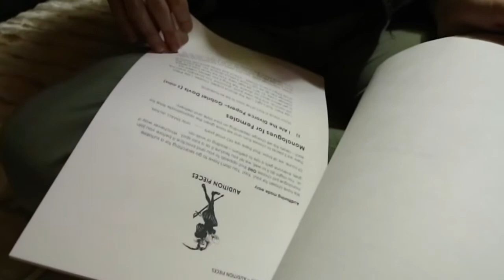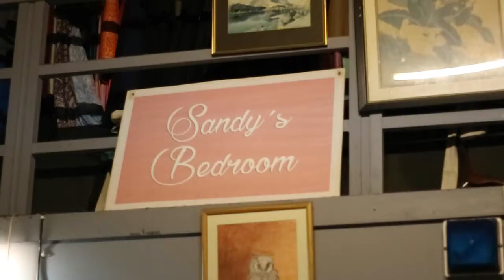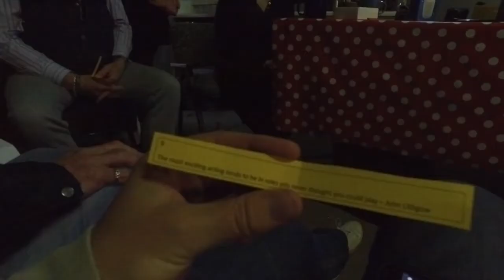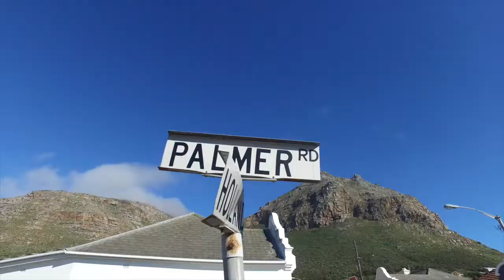BE AN ACTOR FOR A DAY | Things to do in Cape Town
We spent the day being an Actor. Coleen Van Staaden has put this a very unique AirBnB Experience together at the Masque Theater  in Cape Town.
We kicked off with basic exercises and got a tour of the theater and talking about basic acting trivia. We then went to the rehearsal studio for our audition, warm up & casting for the afternoon entertainment. We actually got to perform in front of a Live Audience after lunch!!! Everybody was absolutely buzzing with excitement after it was all over.

You dont have to have had any previous experience. Just expect a whole lot of fun.

Titles
Cape Town Travel Guide
How to create holiday & vacation videos
1 Minute tip
things to do in Cape Town
Travel Guide

We make videos about Cape Town.
If you are a business or just want to capture your memories of your vacation like & subscribe for hints tips and great videos shot on a budget, we will show you how we get the shots and how to edit, follow us as we create great videos of our experiences and adventures in and around Cape Town South Africa.

If you would like to fast track the process you can take our course on how to create videos for social media, instagram or just for your vacation memories

Make Your own Travelvids! Download the 20 essential tips PDF and sign up for the Tip emails.

We teach video in the tourism and hospitality industry.

Want to learn how to create your own vacation video?
Want weekly tips on how to create videos for social media?
Not sure. Download the tip PDF on how to create from our website.